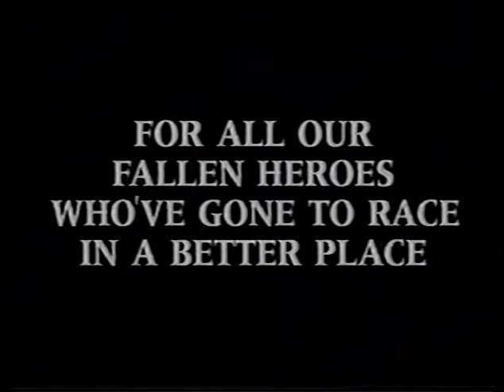hooters tribute 1993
1993
On April 1, 1993 – ten years to the day of Hooters first incorporation – tragedy struck. While on a promotional trip carrying the Hooters colors, fan-favorite Kulwicki, along with Mark Brooks, Dan Duncan and Charlie Campbell, all perished when their plane crashed outside of Bristol, Tennessee. The system mourned its champions but came back with greater resolve to honor their memory.